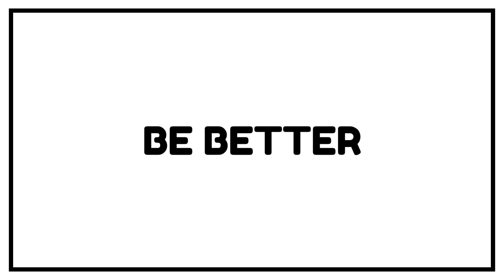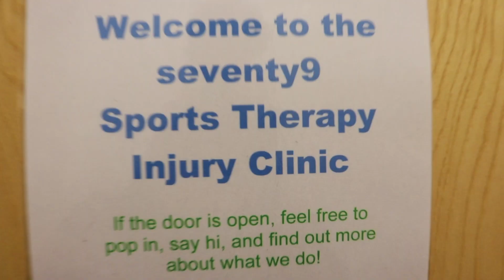Welcome to the vlog!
Yep, you heard right, we're now vlogging!

We want to talk to you about who we are and what we do, as well as educate and empower you to be proactive about dealing with your injuries.

We also want to talk to other health and fitness professionals to help educate and share ideas.

seventy9 Sports Therapy is a private sports injury clinic in Farnham, Surrey, UK, specialising in the treatment and rehabilitation of musculoskeletal injuries across the entire activity spectrum. We pride ourselves on the delivery of a high-performance service, regardless of your physical or sporting abilities. Our skilled and experienced therapists use best evidence-based practice to restore full fitness and function across the spectrum of sport, exercise and occupationally related injuries, treating you as an individual and building bespoke exercise programmes to fit your lifestyle and schedule.